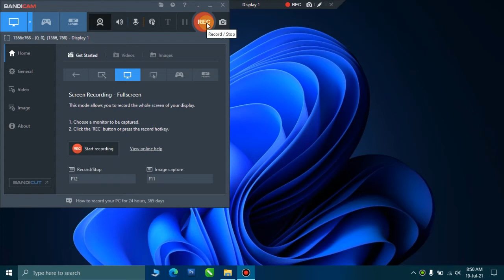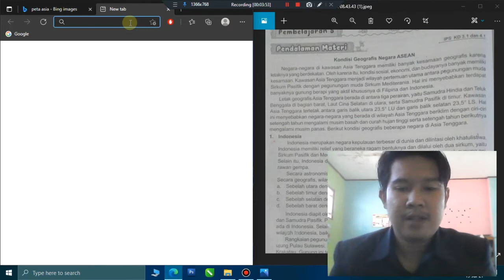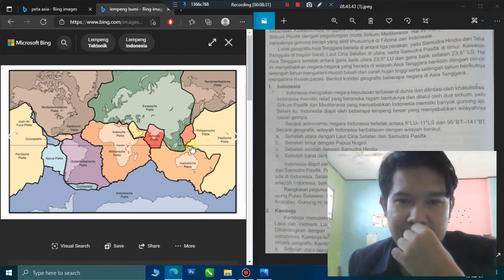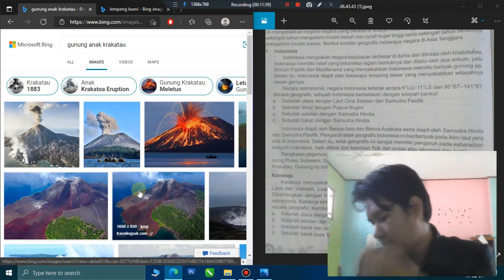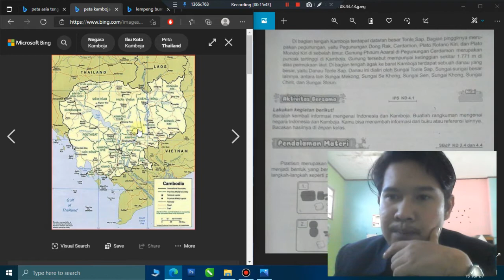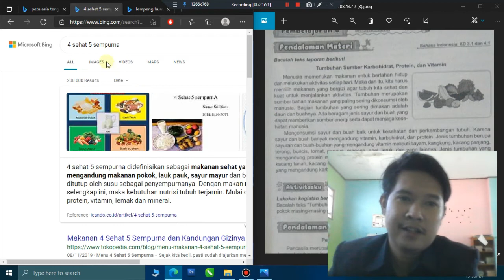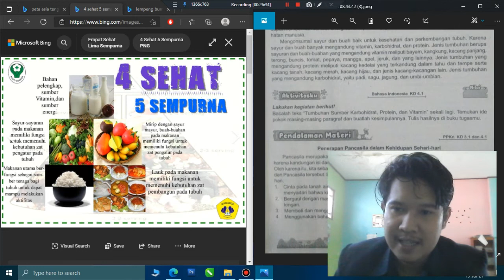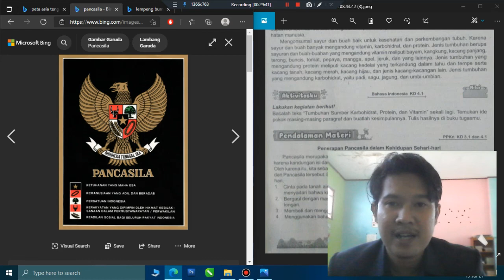Kelas 6 Hari 7 Tema 1 P5 dan P6